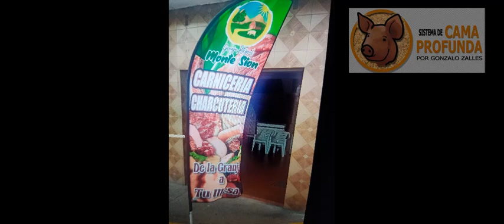Testimonio de José Sánchez de Venezuela sobre los increíbles resultados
José nos cuenta los resultados increíbles que obtuvo en su granja de cerdos a pesar de tener todo en contra.  Lo que obtuvo fue simplemente siguiendo las instrucciones del curso
SISTEMA DE CAMA PROFUNDA POR GONZALO ZALLES 4.2
Cada vez siguen y suman los porcicultores que disfrutan de los éxitos de este sistema increíble.